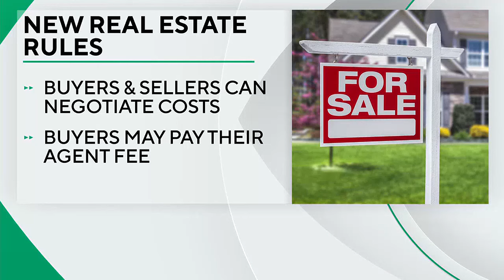Expert explains new real estate rules that could impact the homebuying process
New real estate rules require homebuyers to detail agent commission terms in writing